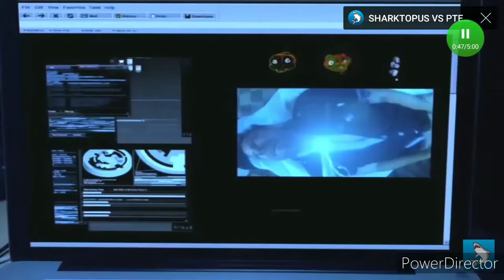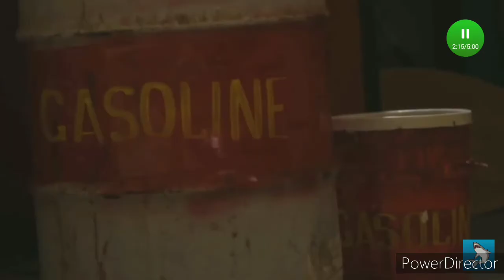Sharktopus vs Whalewolf Feel Invincible Español